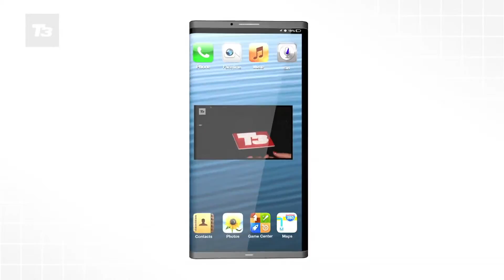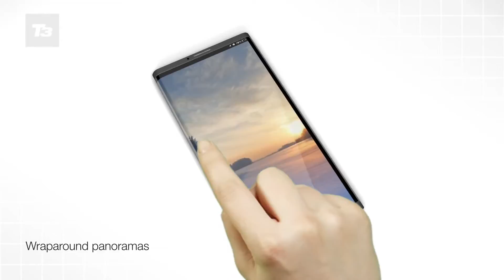iPhone 6 Concept Exclusive